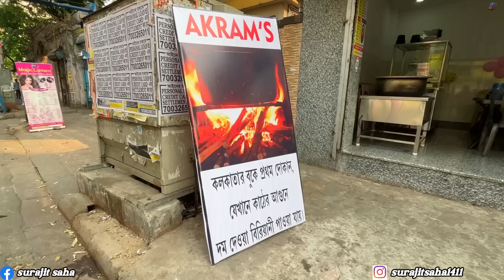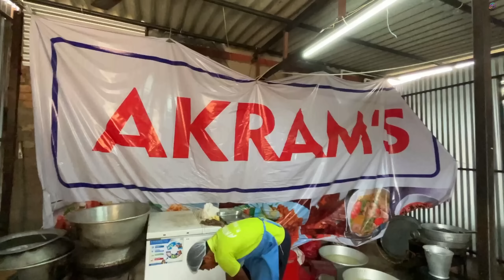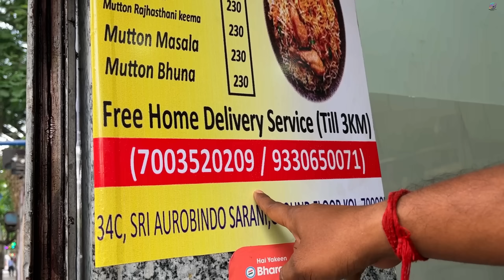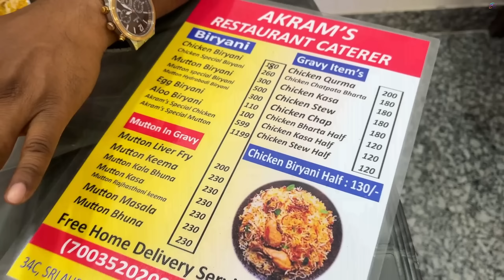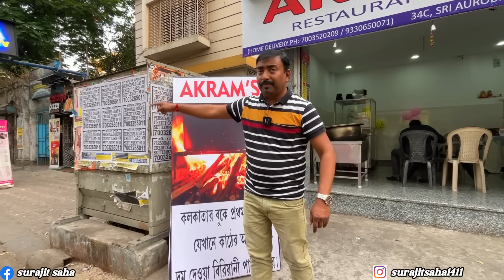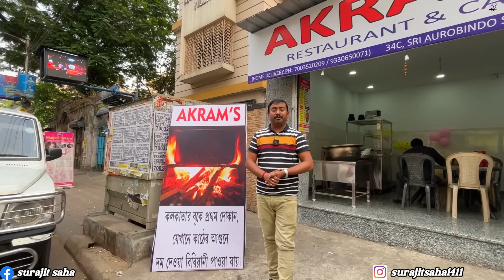প্রথমবার কলকাতা শোভাবাজারে কাঠের জ্বালে তৈরি 220 গ্রামের খাসির মাংস দিয়ে দুর্দান্ত বিরিয়ানি খেলাম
Location :
Akram’s Sovabazar
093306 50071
34C, Grey St, Raja Nabakrishna Street, Sovabazar, Darjipara, Shobhabazar, Kolkata, West Bengal 700005
Google Map Location :